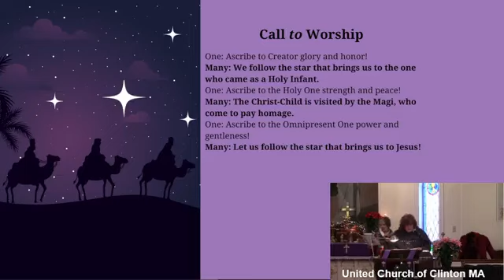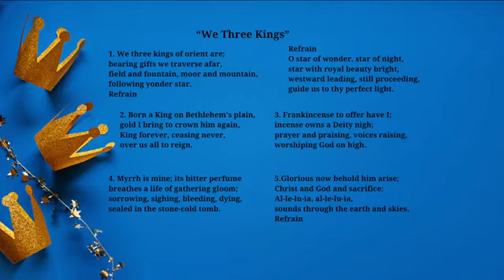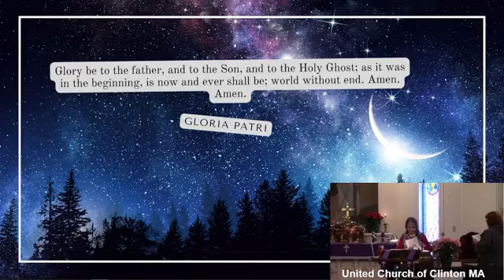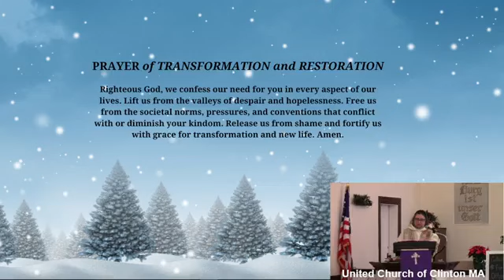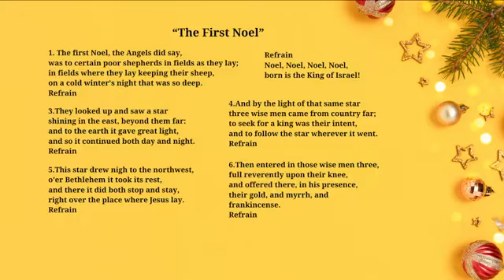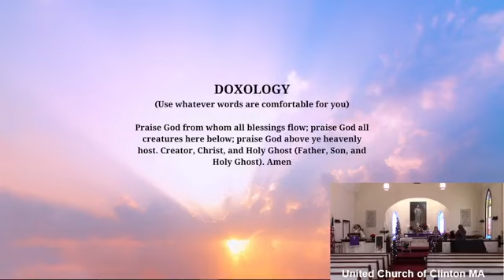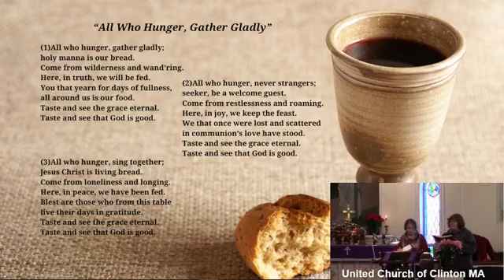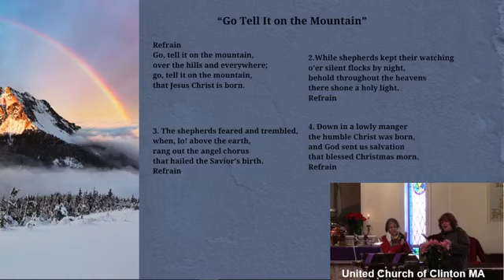Worship January 7, 2023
Communion Sunday/Three Kings Sunday